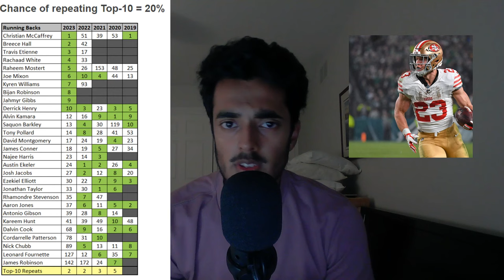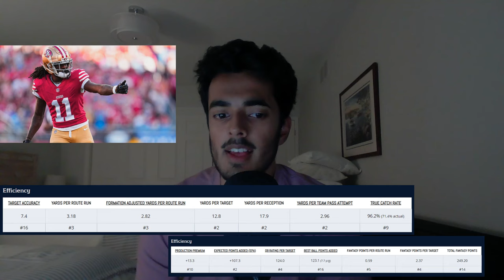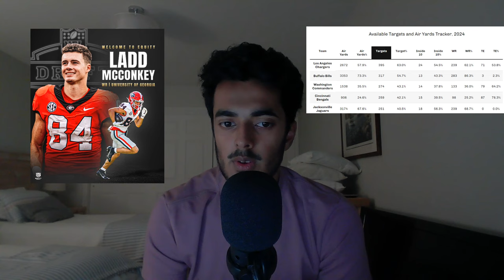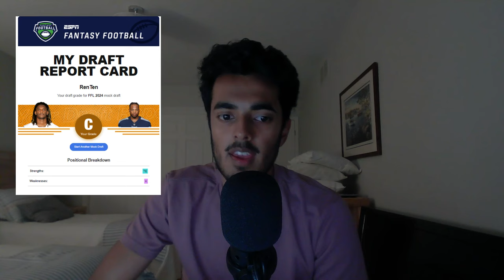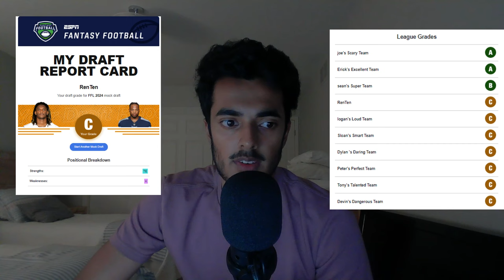[NFL ASMR] Fantasy Football 10 Team PPR Mock Draft Recap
Hello and welcome back to another NFL ASMR video with your host, RenTen ASMR. Tonight, I will be going over the results of my FIRST mock draft for the upcoming NFL season. This was an ESPN Fantasy 10 team Full PPR mock draft. I'll go over my picks round by round, then give you my ESPN Draft Grade, and finally share how some of the other teams in the mock draft performed.

Lmk in the comments down below if you agree with ESPN's Draft Grader on my team👇

In hindsight, my runningbacks could be more versatile but I still think I got done dirty😪